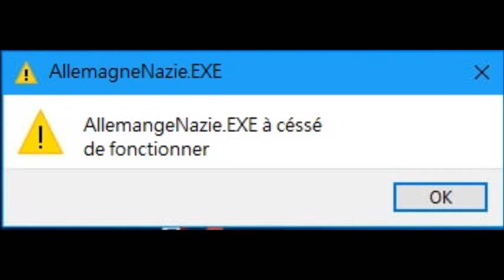фото сборник россии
Это небольшая подборка фотографий России, как говорится в названии.